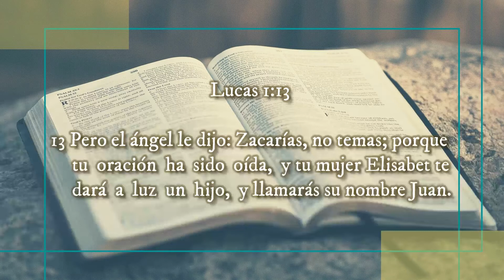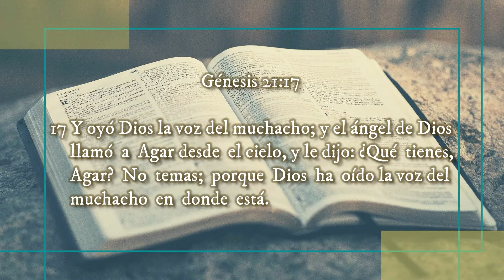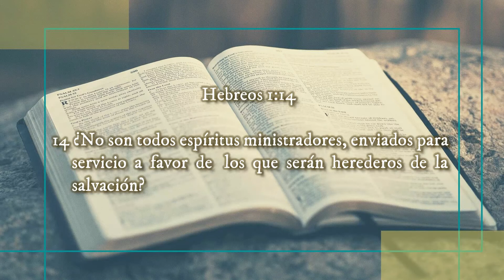✅ Las ORACIONES son Escuchadas ◀ Pastor Mario Villegas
Las ORACIONES son Escuchadas

Reflexiones Cristianas

‼Recomendado‼
🔥Las || BIENAVENTURANZAS de ↪JESÚS↩